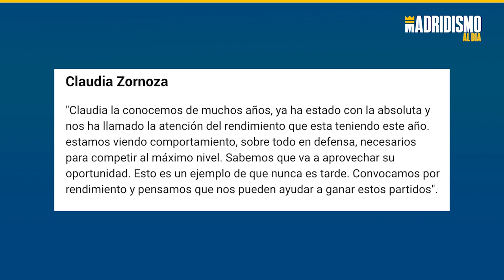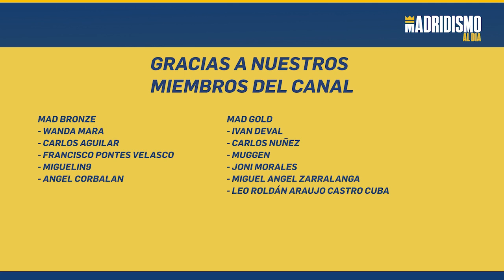👩🎞CLAUDIA ZORNOZA y 5 JUGADORAS más del REAL MADRID FEMENINO convocadas por ESPAÑA.✅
La selección española ha dado a conocer su lista de convocadas de cara al torneo amistoso que se juega entre el 17 de febrero y el 23.

En este torneo amistoso llamado "Arnold cup" veremos a 6 jugadoras del Real Madrid Femenino.

Un momento importante previo paso del Europeo femenino absoluto. Una lista de Jorge Vilda donde llama la atención algunas bajas y altas en esta lista de 23 jugadoras.